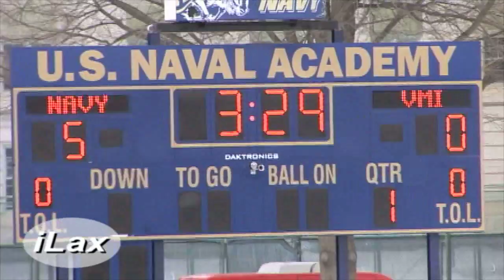First Fresh Hot 2010 Lacrosse Highlights Navy VMI Only on iLacrosse Television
Here it is, come and get it.